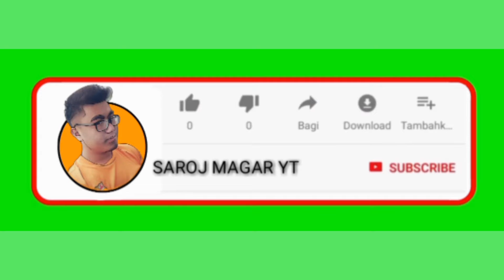Arm Wrestling💪 // 5 & 6 years // VANJA(SHRISHANT) VS LIVINESH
Hello!Everyone... It's me SAROJ MAGAR.
SHARE & LIKE VIDEO AND LEAVE A COMMENT TOO...

THIS VIDEO IS JUST FOR FUN WITH STUDENTS BUT DON'T TRY THIS AT HOME,SCHOOL & ANY WHERE WITH CHILDRENS.